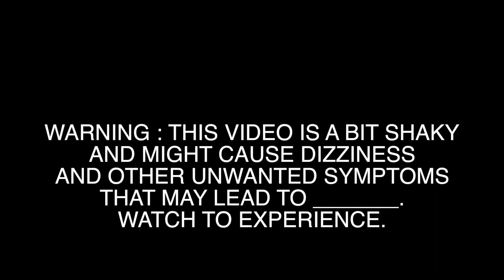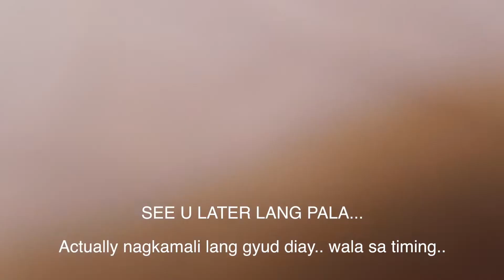Overseas Filipino Workers (OFW) Namalengke sa Dubai Waterfront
Say hello ❣️